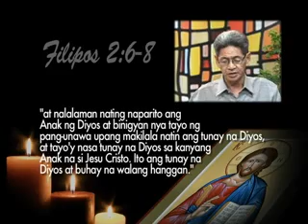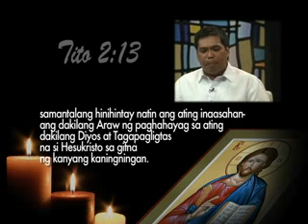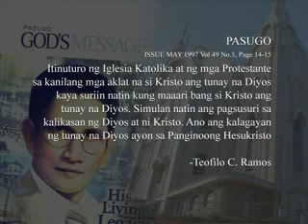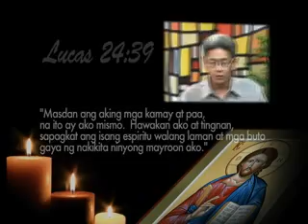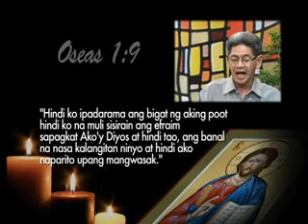KATEKS Panayampalataya - Tunay bang Diyos ang Panginoong Jesus? ( Part 2)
TV Maria Program - Panayampalataya

Hosts::

Bro. Marco C. Evangelista, M.I.
and Bro. Larry L. Mallari

Radio Veritas 846 Anchors of  KATEKS (Katesismo at Apologetika) program aired every Sunday, 2:00 to 3:00 p.m.